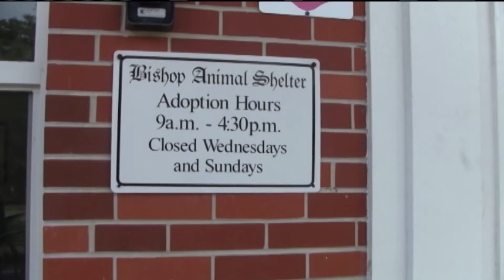SNN: Celebrating Senior Dogs!